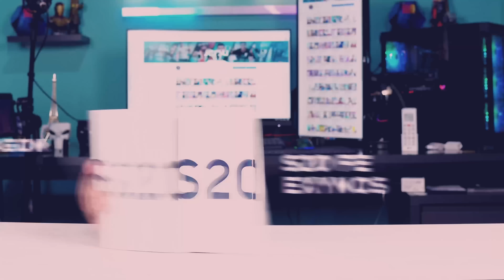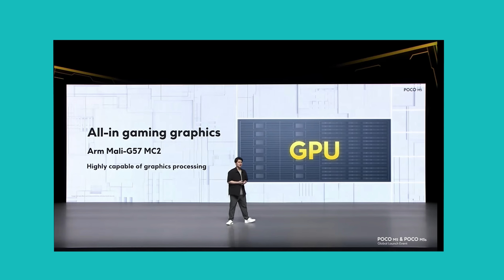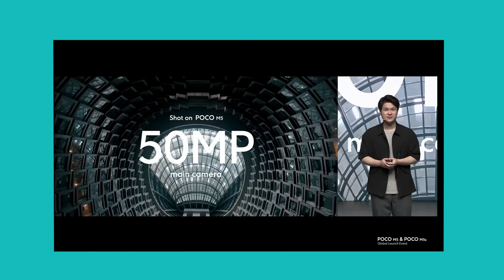OFICIAL! Xiaomi Poco M5 e M5s! Os novos BARATINHOS da Xiaomi, Amoled, 33W, 64Mp por apenas R$ 800!😱🤩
COMPRE ESTES GRANDE LANÇAMENTOS!! 👇👇😍

Xiaomi POCO M5s
Cupom: POCOM5 (R$ 824)

Xiaomi POCO M5
Cupom: POCOM5 (R$ 714)